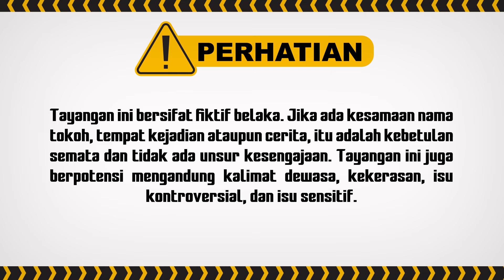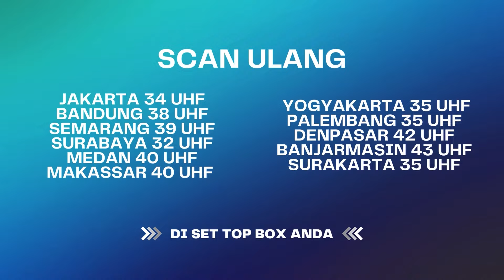Anak Ustazah Terkenal Jadi Buronan Polisi Bareng Geng Motor! | UMMI ANTV Eps 38 (4/5)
Asma kembali bergabung dengan kedua temannya setelah sempat bermusuhan kemarin, mereka bertiga karaoke dengan anak-anak geng motor hingga tidak sadarkan diri. Bagaimana keseruannya?

000012
000017